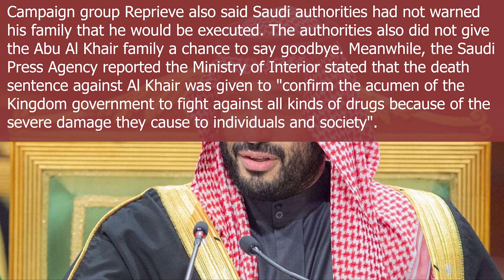Jordanians Executed in Saudi Arabia Becomes International Highlights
A Jordanian citizen was executed in Saudi Arabia on March 12, 2023 after being forced to confess to being a drug dealer.
Hussein Abu Al Khair, 57, was sentenced to death in January 2015 after going through a trial that was criticized by Amnesty International as "grossly unfair".